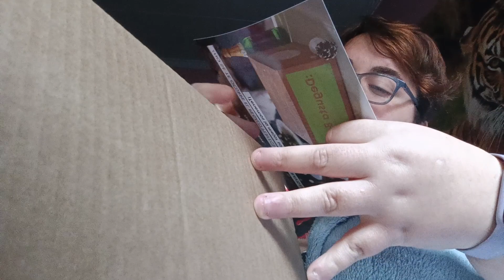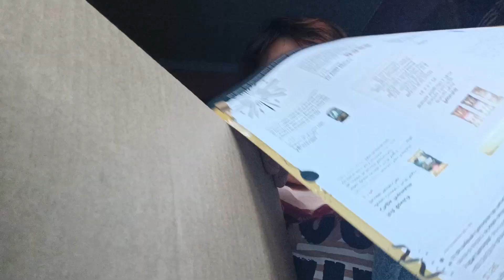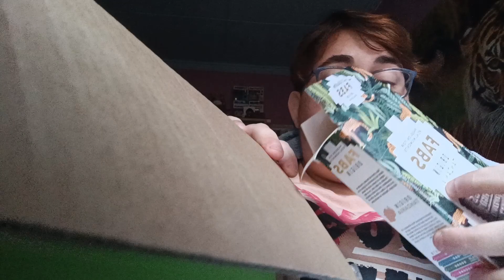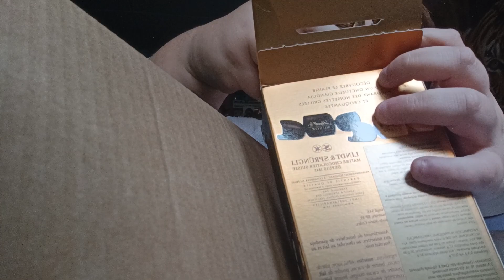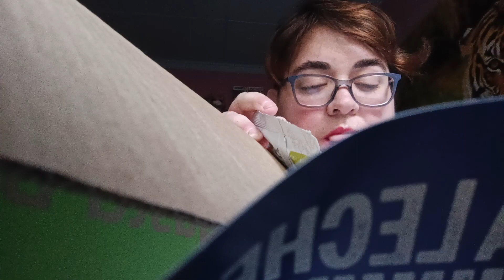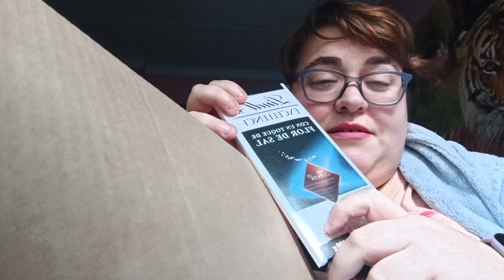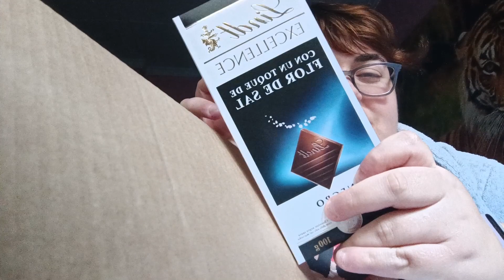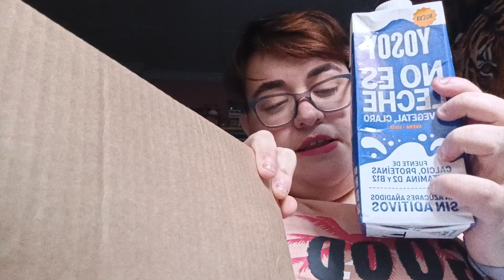vlogmas 17 caja Degustabox